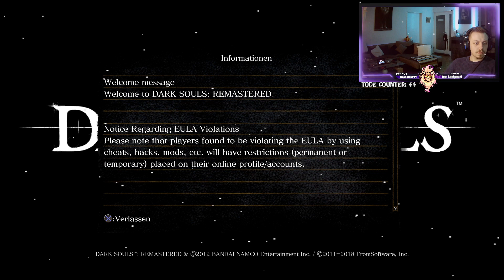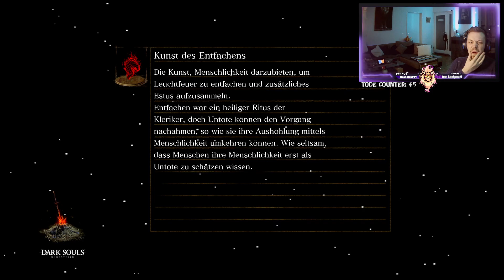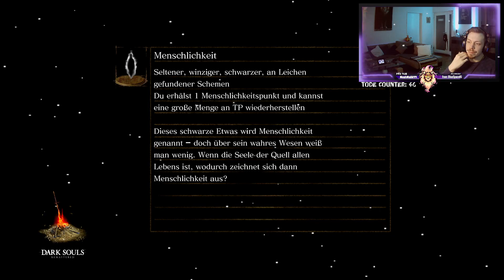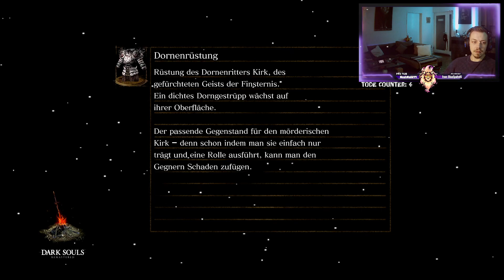Drachen-Tal 🔥👀 Dark Souls Remastered | Part 13